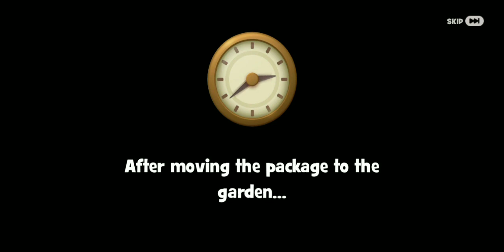The Garden Movie (2023) New Cartoon Movie Game Video New update Singapore hall All ingoy me episode2